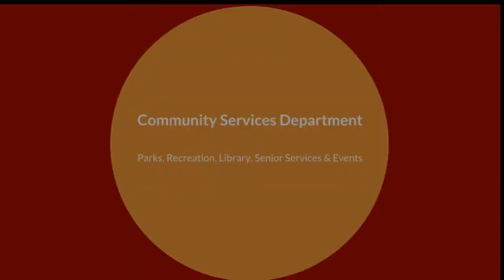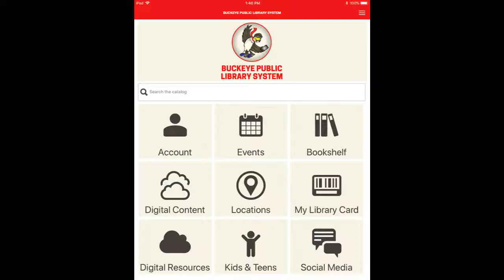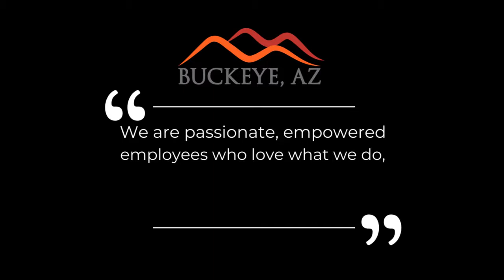Community Services Department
Overview of programs and services from the Community Services Department.